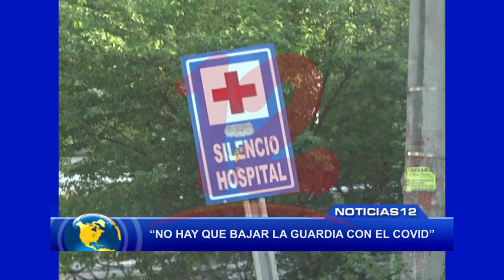No hay que bajar la guardia con el coronavirus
Enrique Medina Presidente de la Fundación Nicaragüense para la Diabetes, agrega que en este mes de agosto podría haber un repunte de casos de covid-19.